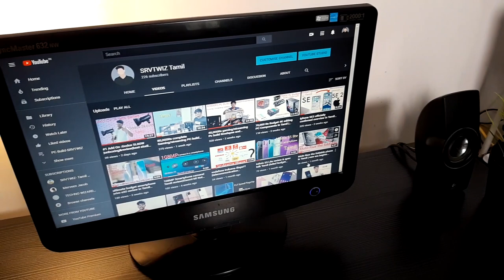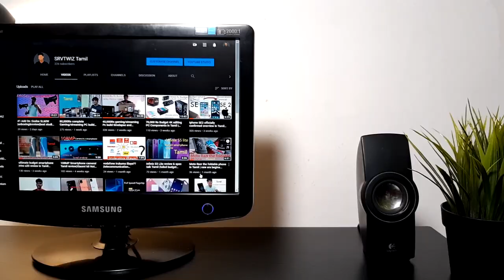My desk setup in Tamil!! |clean & minimal setup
- vanakam...
components links
My computer
Graphics card
Power supply
Mouse Pad
ikea product
Fake grass
Adils Leg
Capita leg